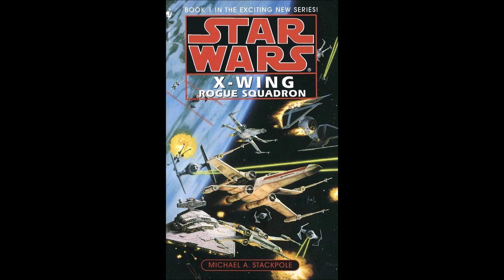STAR WARS X-Wing: Rogue Squadron - Part 2 of 2 - Full Unabridged Audiobook BOOK 1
Part 2 of the 1st X-Wing book